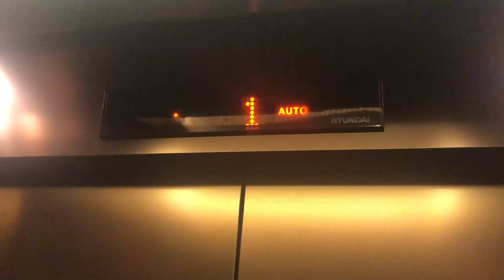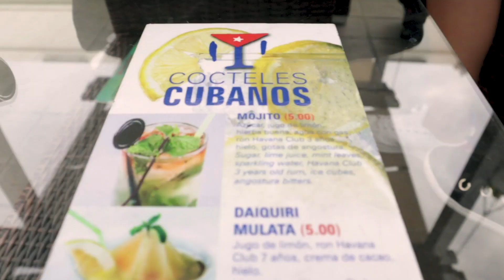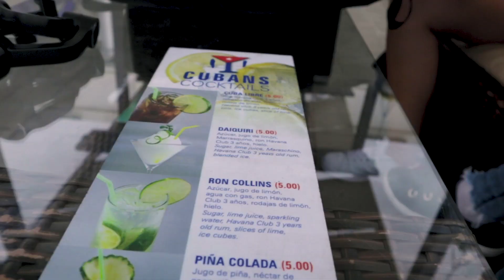En este HOTEL se quedan LOS FAMOSOS EN CUBA - Camallerys Vlogs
Revisa la web Camallerys Travel

Consejos para viajes a Cuba